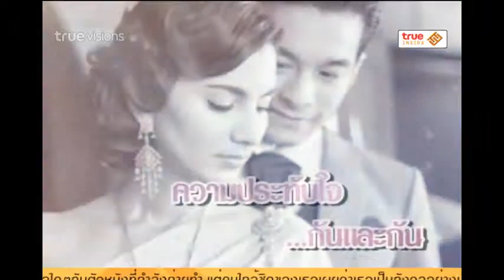Inside News Tonight | 24-09-2557 เปิ้ล นิว ควงคู่ ประกาศแต่งสายฟ้าแล่บ